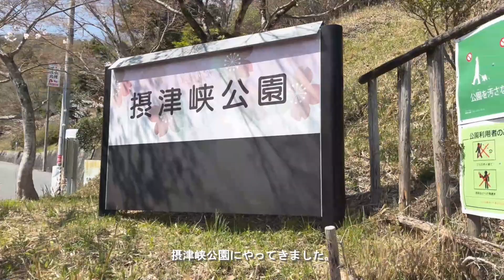【vlog】ベーグルサンドとバスチーを作ってお花見へ🌸 / 目指せ、おしゃピク！！